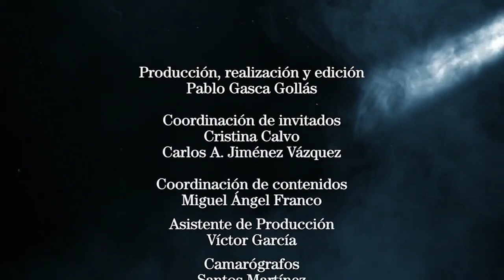José Clemente Castañeda, Dirigente Nacional de Movimiento Ciudadano | Tragaluz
Programa de entrevista corta, dura, directa y en tono desenfadado e intimista; Fernando del Collado entrevista a José Clemente Castañeda, Dirigente Nacional del Movimiento Ciudadano.